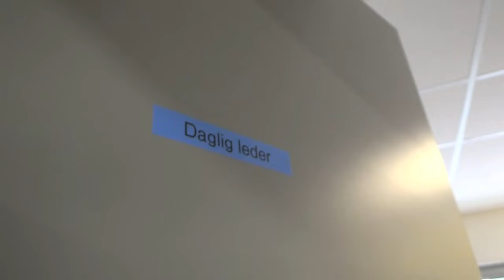NORDVESTNYTT AS: Stor aktivitet ved Sletta Verft AS